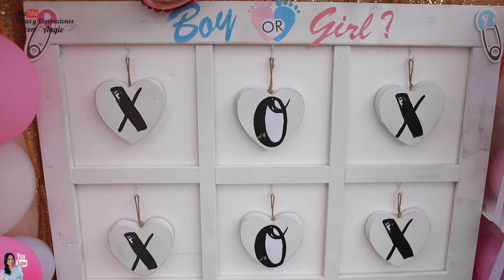Revelación del sexo del bebe | Baby Gender Reveal | Que sera niño o niña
Te traigo en este video la emocionante revelacion del sexo del bebe de mi hermana espero te guste.. y tu que crees que sera? niño o niña?

Aqui en este link podras ir a comprar todas las decoraciones y accesorios que uso para decorar en mis videos en este canal. aqui